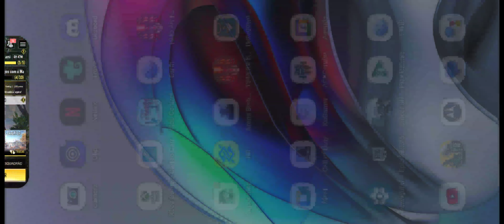Brutal , sexta às 21:00 xtreino valendo uma roleta